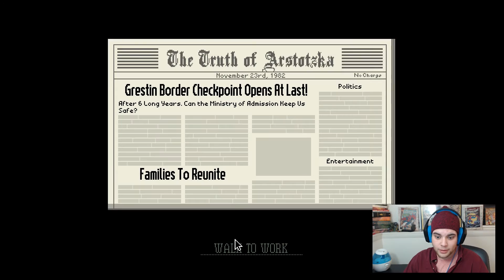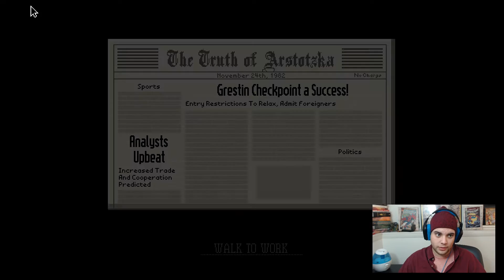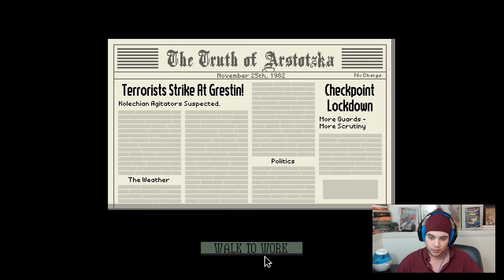OLD LADY STRIP CLUB!? | Papers Please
If other wise the song will be listed here!